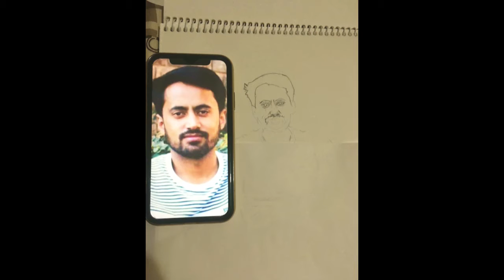Do not fail,as u go on,to draw somethin every day,for no matter how lil it is,it will be well worth!